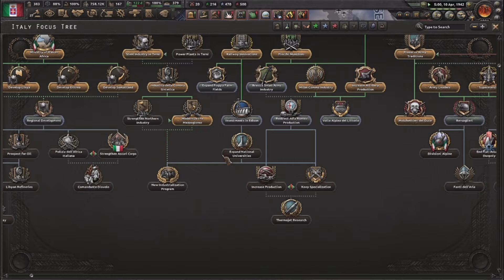Italy Shall Prevail! - Part 21 - An Italy Playthrough in Hoi4 By Blood Alone - The Fortezza Balcani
A Fascist Italy Playthrough in Hearts of Iron IV By Blood Alone - In this episode, We conduct the Invasion of Gibraltar - yet no one is home. Seizing the rock and decimating an allied naval squadron in the area has left us in good spirits. Portugal suffers from yet another naval invasion, and we go over to help. Then some . . . . Disturbing news comes in. Germany is not doing very well on the eastern front and is getting pushed back across Poland. Oh boy. Pulling back on the African Front to Conserve Supplies and to enhance our defence - Cancelling out Naval Invasion of Northern Ireland - and planning a grand new fallback line in case of the worst . . . . Fortezza Balcani.

Mods Used in this Episode:
By RadMolPL: